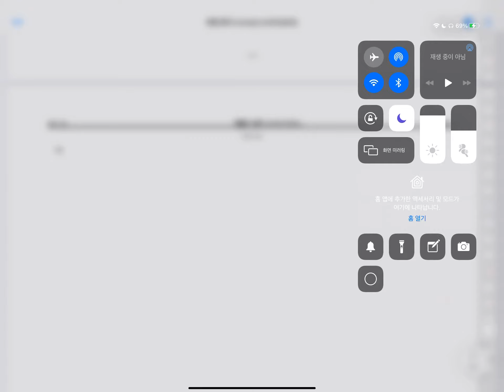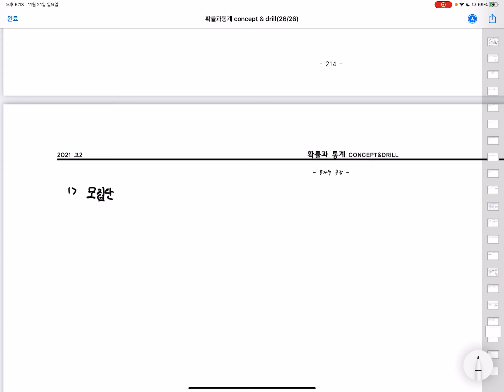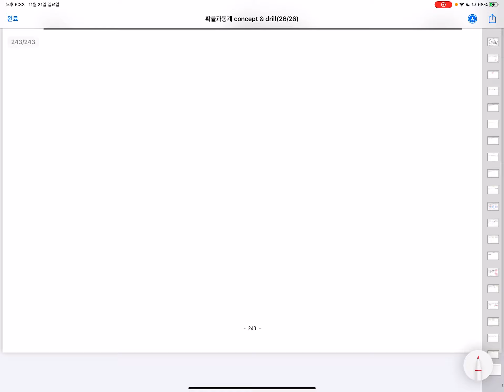확통 - 개념 통계적추정